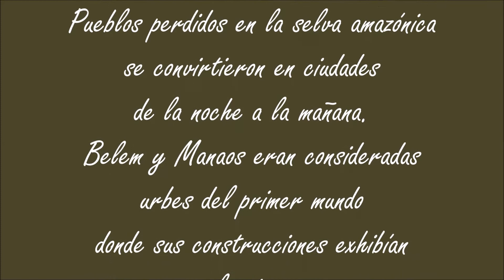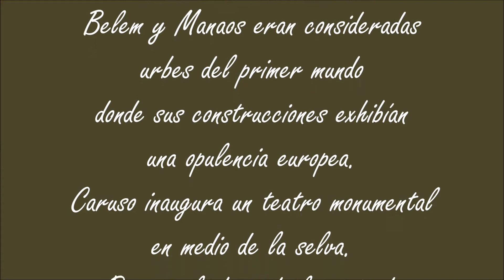Luiggi Mori - Seringal Vila Paraiso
Seringal Vila Paraíso
A partir de la segunda mitad del siglo XIX, Brasil deslumbro al mundo por la gigantesca riqueza que generaba la industria del caucho.
Pueblos perdidos en la selva amazónica se convirtieron en ciudades de la noche a la mañana. Belem y Manaos eran consideradas urbes del primer mundo donde sus construcciones exhibían una opulencia europea.
Caruso inaugura un teatro monumental en medio de la selva.
Pero en la base de la pirámide estaban los seringueiros, que extraían la resina de los árboles en condiciones de hacinamiento y esclavitud.
Algunos autores estiman que no menos de medio millón de nordestinos sucumbieron a las epidemias de paludismo o tuberculosis en el primer  auge del látex, generando un siniestro osario de negros y aborígenes.
El negocio millonario justificaba la masacre.